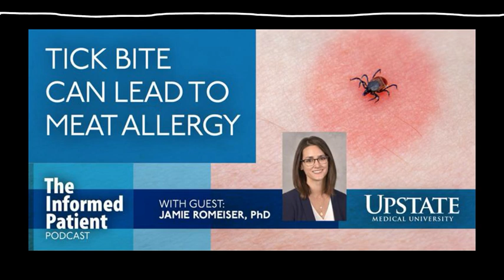Alpha-gal syndrome creates nasty reaction to red meat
Certain tick bites are believed to trigger a bad reaction to red meat, explains Jamie Romeiser, PhD, an Upstate public health researcher. Romeiser, who experienced the reaction, explains what is called the alpha-gal syndrome, named after a carbohydrate molecule, and how the bit of a lone star tick sets the process in motion. She is an assistant professor of public health and preventive medicine at Upstate.

“The Informed Patient” is a podcast that covers health, science and medicine, featuring experts from Central New York’s only academic medical center. Upstate Medical University has four colleges (Medicine, Nursing, Health Professions and Graduate Studies); a robust research enterprise; and an extensive clinical health care system that extends way beyond Syracuse.